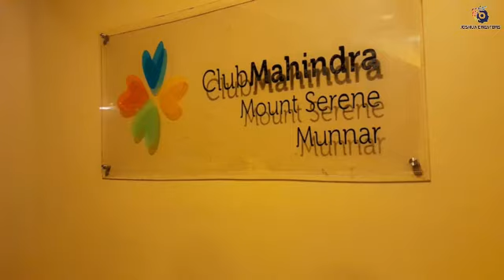Trip To Munnar Club mahindra Resort/Joshua creators